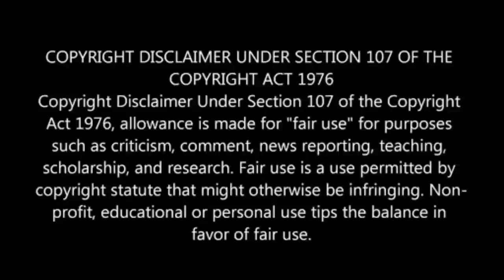அஜித் Hவினோத் இருவருக்கும் தல59 படபிடிப்பில் ஏற்பட்ட பிரச்சனை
Ajith and H vinoth , when Ajith was acting in Thala 59 movie Filming spot now Ajith and HVinoth they are misunderstanding in Thala59